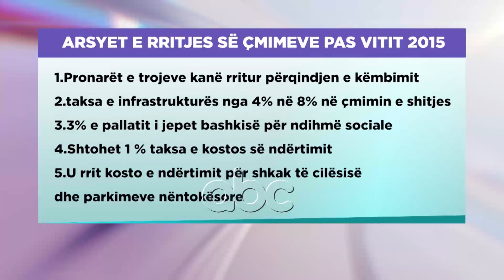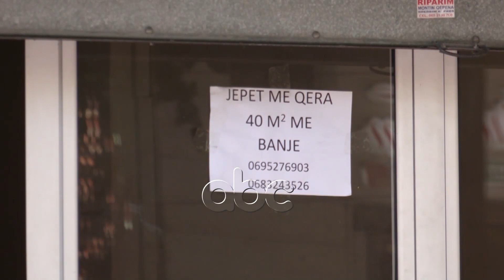Pandemia mban të “ngrire” tregun imobiliar, rriten kërkesat per apartamentet ne periferi